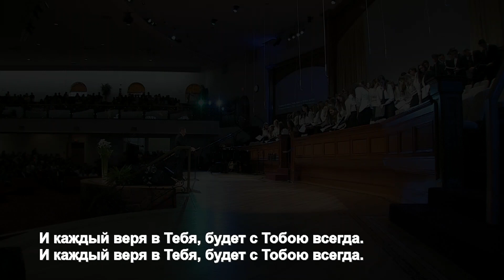Хор "Песнь души" - "Стою у креста Твоего"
Отрывок из утреннего служения. 22 Мая 2016 года.